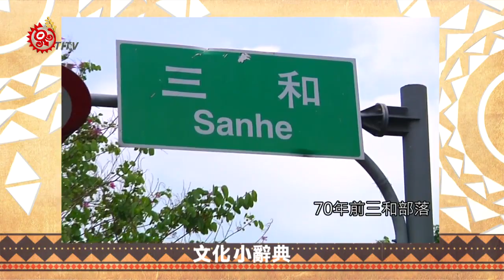開闢荒野成良田 三和祖先打拚為生活 2019-03-29 Rukai IPCF-TITV 原文會原視族語新聞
pugugusu 光禿禿
calragulragu 荒野

綠野平疇的視覺，一大片的農田， 有木瓜園、 紅藜園、 地瓜園、 芒果園 番茄園 鳳梨田等等， 應有盡有都是三和族人所開墾的田園。在民國41年第一批遷入三和的祖先，用一滴血一滴汗辛苦的開闢，在貧瘠中轉型打造物產豐富的田園。

早期的長輩們處在荒涼中度日，啟發了學習尋覓求生存的智慧。

三和部落的前輩們，開始種植農作物並非順遂，雖然遭遇了外在的干擾，可是長輩們從不灰心。

70年前三和部落原本是多石光禿禿的荒野地，透過祖先們刻苦耐勞的精神，如今三和部落已成為了農產豐富的好地方。套用前人種樹後人乘涼的一句話來形容，是最為貼切了。